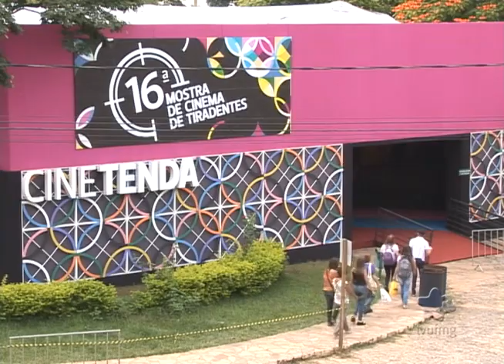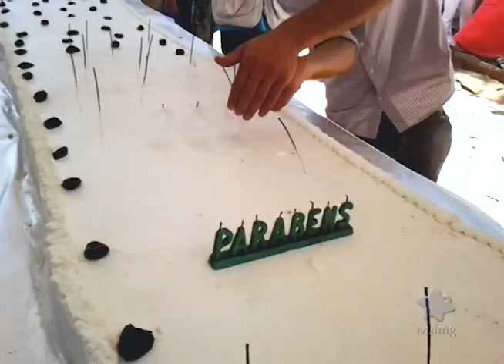16ª Mostra de Cinema de Tiradentes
Reportagem especial, TV UFMG na cobertura da 16ª Mostra de Cinema de Tiradentes.